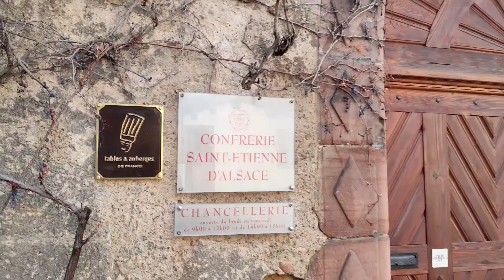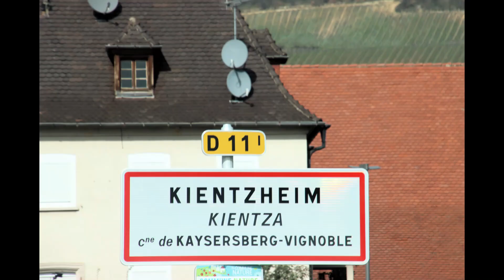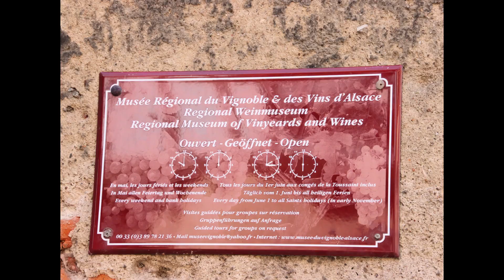QUE VER EN ALSACIA FRANCIA N.º 11 ( Kientzheim )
Jesus y Conchin -VALENCIANOS con "CARAVANA"

El pueblo se encuentra en la ruta del vino llamada Route des Vins d'Alsace y está rodeado de viñedos; en Kientzheim y sus alrededores se producen varios vinos muy valorados.